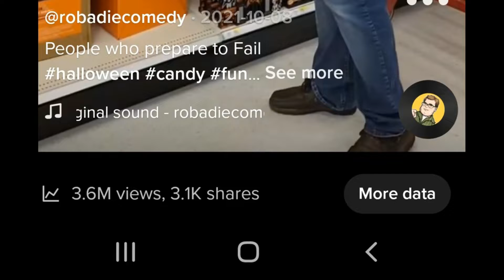Alpha Tips - Feed Squirrels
What's up my Beta Males?  This is Alpha Rob coming to you with ALPHA TIPS SEASON 2!  House arrest won't stop me from giving you the advice you need to crush life, score babes, and tackle all your goals!  So lend a hand and help me get my message out to other needy Beta males!